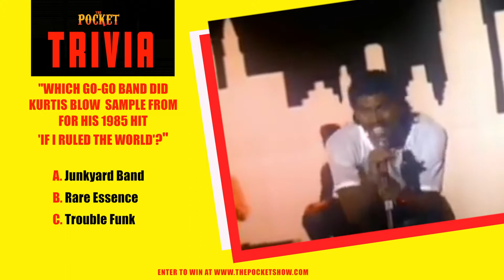The Pocket: Trivia Spot 2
Test your knowledge of Washington D.C.'s most notorious music culture, Go Go, with our Trivia Quiz. Enter online to win prizes

Music is an important part of many cultures around the world, but it has a different impact in different places. It often reflects on or reacts to socio-political issues that affect the local culture. On “The Pocket,” platinum selling artist DJ Kool goes on the road & around the DMV (Washington D.C./ Maryland/ Virginia) to explore some of the most electrifying — and, in some cases, controversial — leaders in Go Go music’s current revival.

This developmental pilot is strictly for private viewing . Any public showing of this material without written consent from AMAS Multimedia is prohibited and will lead to legal actions.